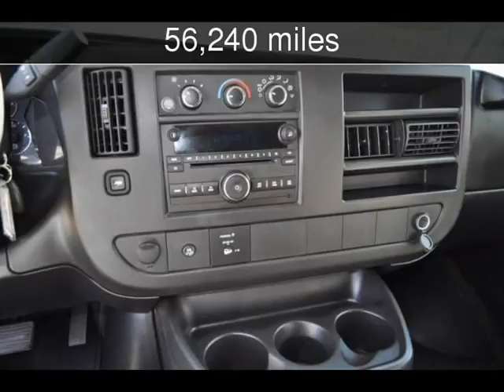2010 Chevrolet Express 15 Passenger LT Used Cars - Starkville ,Mississippi